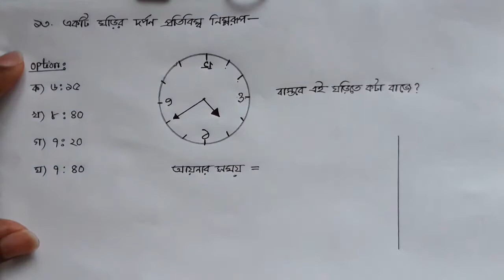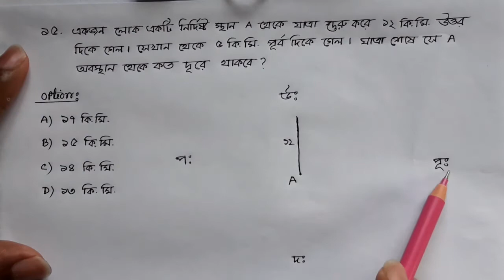38th bcs preliminary ||Mental Ability ||Part-03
এই ভিডিওটি হতে পারে আপনার জীবনে সফলতা
লাভের অন্যতম উছিলা।কারণ, ভিডিওটি শুধু View
বাড়ানোর জন্য করা হয়নি।বরং দুর্বল থেকে সবল
সবার যাতে বোধগম্য হয়,সবাই যাতে অংকের Merit
বুঝতে পারে এবং অপরকে বুঝাতে পারে, এসব বিষয় বিবেচনায় রেখে গণিতের সর্বাধিক Basics
তুলে ধরার চেষ্টা করা হয়েছে অত্যন্ত ধৈর্য্যের সাথে
এবং সাবলিল ভঙ্গিতে।
আর এই চ্যানেলটি থেকে যদি আপনি সামান্য পরিমাণও উপকৃত হয়ে থাকেন,তাহলে কৃতজ্ঞতা প্রকাশে ভুলবেন না।কারণ, কৃতজ্ঞ ব্যক্তিগণই
সুযোগকে সফলতায় পরিবর্তিত করার ক্ষেত্রে
সর্বদা এগিয়ে থাকেন।

Search : Math Mate Sami Yousuf